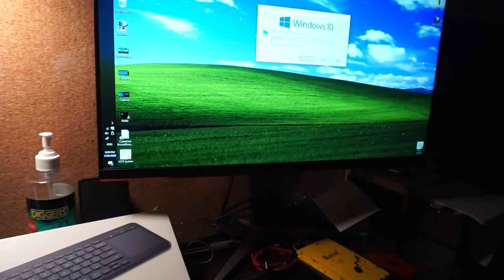How to Disable Function Keys on a Microsoft Keyboard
This is a How to Disable Function Keys on a Microsoft Wireless Media Keyboard, after much hate of the F4 key on this keyboard which kept putting my computer to sleep..

i went to figure out how to turn the Function keys off

Fn + Caps Held for 10 seconds